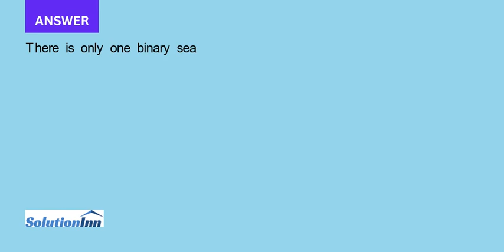Suppose T is a binary search tree of height 4 including the external nodes that is storing all the i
Suppose T is a binary search tree of height 4 (including the external nodes) that is storing all the integers in the range from 1 to 15, inclusive. Suppose further that you do a search for the number 11. Explain why it is impossible ...